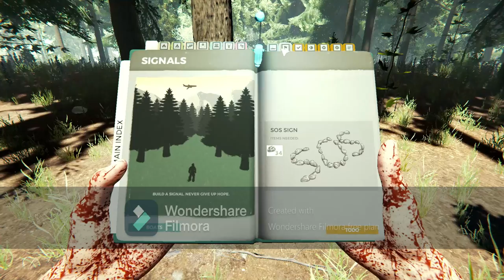My First PC Gameplay “ALONE”(THE FOREST PART 1)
i love yall to death please like and shre this video please